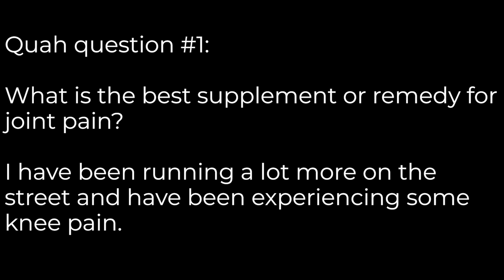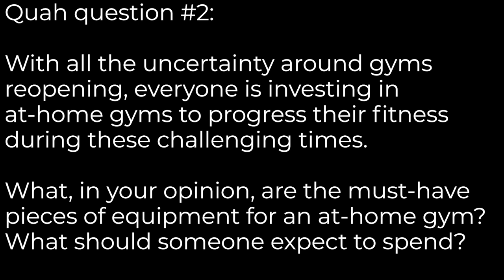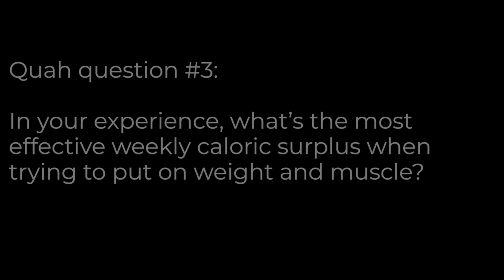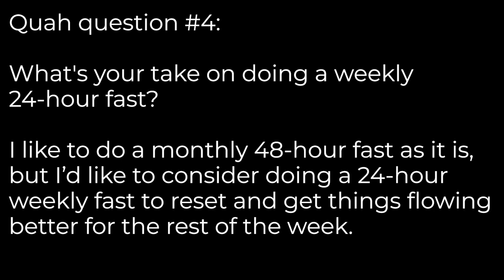#1298: Ideal Caloric Surplus to Put on Muscle, Must Have At-home Exercise Equipment & More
* The Mind Pump Truckee garage workout. (6:10)
* The latest updates on gyms reopening. (12:33)
* Joe Rogan x Spotify. What this means for the podcast medium. (13:52)
* The big news over at TikTok. (20:08)
* Fun Facts with Justin. (23:20)
* Weird Science with Sal. (24:40)
* The mental component of self-isolation and sudden changes. (26:19)
* How change can drive innovation, the drawbacks of working from home & MORE. (29:18)
* Cannabis and the coronavirus. (34:42)
* Mind Pump Shout Out’s. (36:06)
* Quah question #1 - What is the best supplement or remedy for joint pain? I have been running a lot more on the street and have been experiencing some knee pain. (41:23)
* Quah question #2 – With all the uncertainty around gyms reopening, everyone is investing in at-home gyms to progress their fitness during these challenging times. What, in your opinion, are the must-have pieces of equipment for an at-home gym? What should someone expect to spend? (46:50)
* Quah question #3 – In your experience, what’s the most effective weekly caloric surplus when trying to put on weight and muscle? (53:10)
* Quah question #4 – What's your take on doing a weekly 24-hour fast? I like to do a monthly 48-hour fast as it is, but I’d like to consider doing a 24-hour weekly fast to reset and get things flowing better for the rest of the week. (57:00)

Spotify’s Deal With Joe Rogan Accelerates A New Era For Podcasting

TikTok surpasses 2 billion downloads and sets a record for app installs in a single quarter

Meet TikTok's new CEO Kevin Mayer, the former Disney executive who's behind the explosive growth of Disney Plus and has the nickname 'Buzz Lightyear'

Antibody found in SARS patients can also block the novel coronavirus

60% Of America’s CFOs Don’t Expect A Return To Normal Until At Least 2021

Canadian scientists are testing whether compounds in marijuana can prevent coronavirus from 'hijacking' human cells

The #1 Movement Pre-Requisite To Building Six-Pack Abs – Mind Pump TV

Visit Organifi for the exclusive offer for Mind Pump listeners! **Code “mindpump” at checkout**

Why The Scale Is Not Always The Best Way To Measure Progress – Mind Pump Blog

Is Fasting Effective? - Mind Pump Blog

People Mentioned
Joe Rogan (@joerogan) Instagram